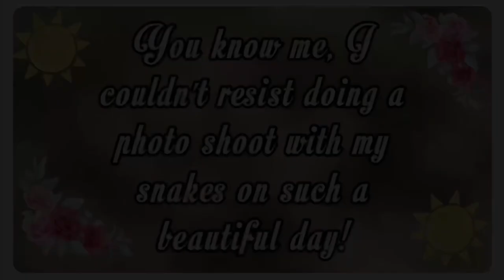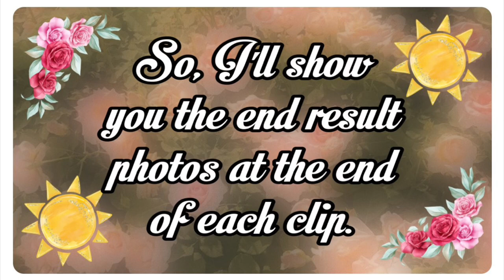Snake Enrichment ||Outdoor Edition|| ~Ellie Snake Lady~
In this video, I decided to take my 4 adult Corn snakes into the garden for some fresh air, exercise and enrichment :)

Video made using iMovie and PicsArt.